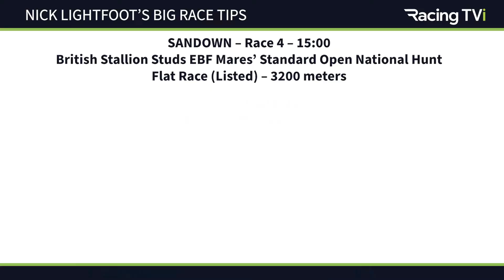Sandown Park March 12th Race #4 - Nick Lightfoot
Nick Lightfoot handicaps Race #4 at Sandown with a focus on Malina Jamila